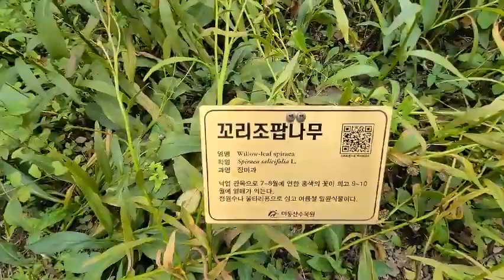꼬리조팝나무